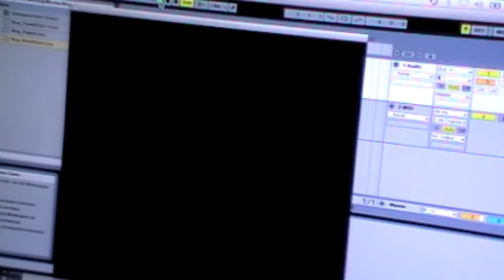Spryh Demo 2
A demonstration of the superposition of a 12/8 and a 4/4 feel using the basic guitar pattern of "Spryh".